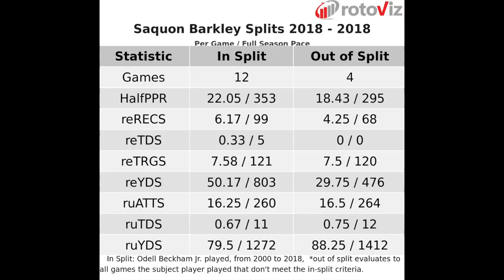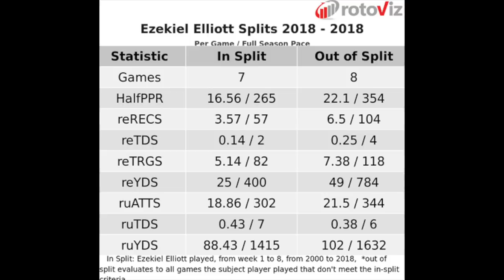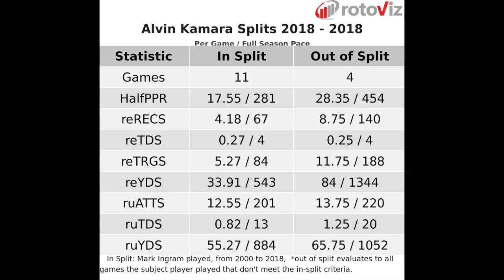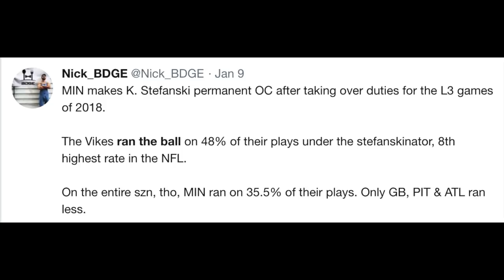2019 Fantasy Football Running Back Rankings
2019 Fantasy Football Running Back Rankings

Today we are taking a look at my top 6 running backs for the 2019 fantasy season Check out the link above to view my top 25 rankings, and the links below to my past videos and each running back discussed. Enjoy!

1:50 - Saquon Barkley
5:26 - Ezekiel Elliot
9:54 - Christian McCaffery
13:14 - Alvin Kamara
15:17 - Melvin Gordon
18:00 - Dalvin Cook